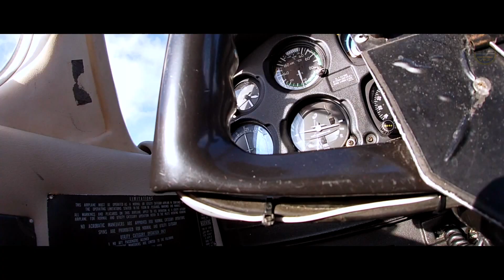Skellefteå Frozen Coast [Flying Above The Cold Ocean] | View From an AIRPLANE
It's Wednesday, so time for another video! We made another flight where we wanted to go to Fällfors, but the weather didn't want us to. So we decided to just cruise around and check out the frozen coastline outside Skelleftea. It looked cool.

We are based at Skellefteå airport ESNS. The plane we rent is owned by Skellefteå Motorflygklubb.

All music in this episode is made by  @SergePavkinMusic